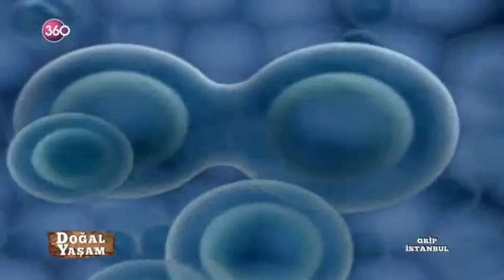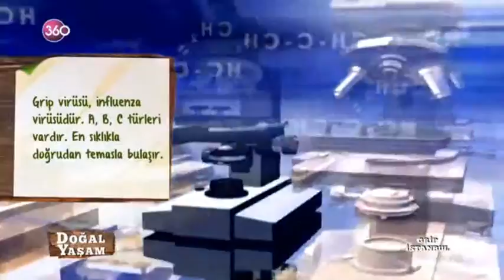Doğal Yaşam Kolaj 20 02 2016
Doğal Yaşam, toplumda ekolojik yaşam bilincini oluşturmak ve doğa ile uyumlu yaşamı desteklemekten yola çıkılarak oluşturulan bir "Doğal Hayat" projesi...Gülay Üserbay, insana ve çevreye dost üretim sistemleri konusunda kişileri bilinçlendirmek üzere yola çıkıyor, doğal hayatı benimsemiş, toplumda öne çıkan birçok ismi konuk ederek, sağlıklı yaşamanın ip uçlarını veriyor...